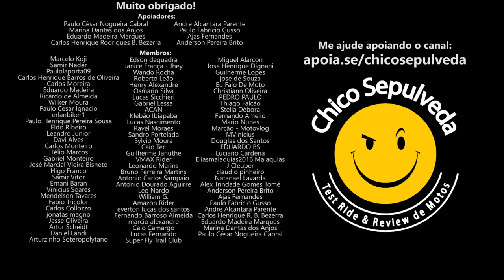Embaixador de Zerda e preconceito das montadoras de moto